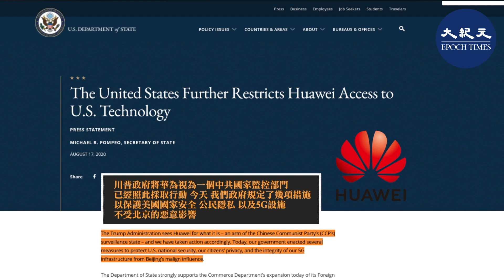美國國務院和美國商務部，週一分別發布聲明，將進一步限制華為，來保護美國國家安全以及美國公民的利益。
責任編輯：Karmen